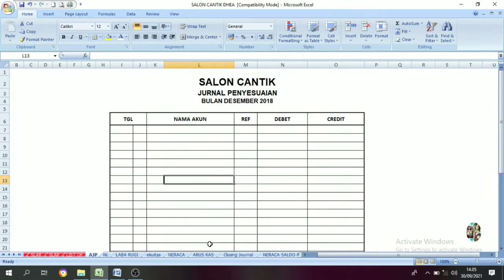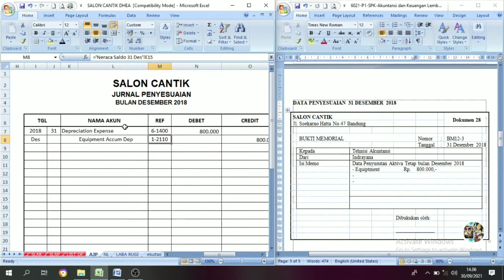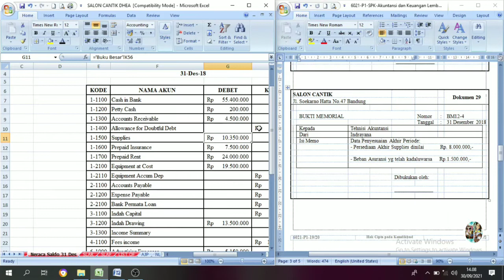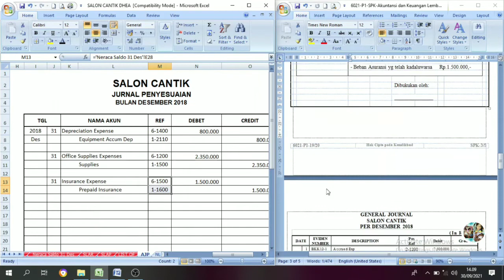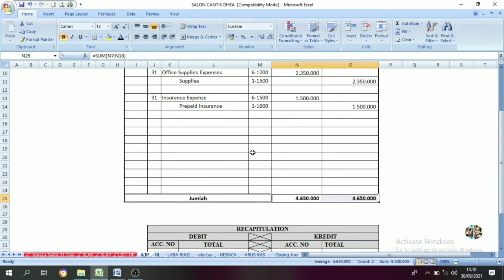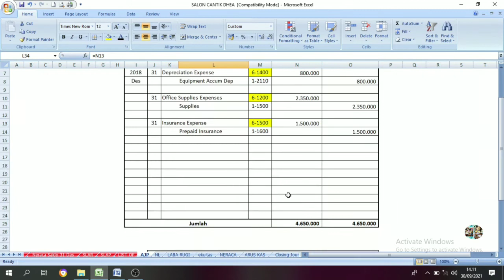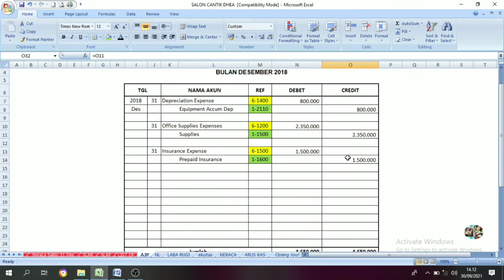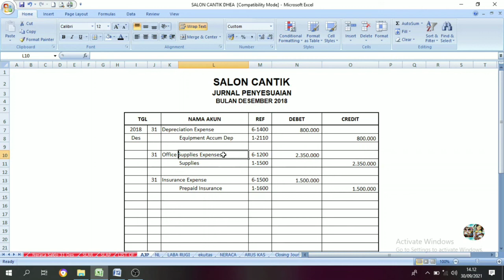UKK 2021 PAKET 1 || Salon Cantik (Manual) || Cara Membuat Jurnal Penyesuaian (Adjusting) || Part. 6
Dalam ilmu akuntansi, jurnal penyesuaian adalah jurnal yang biasanya dibuat pada akhir periode akuntansi untuk mengalokasikan pendapatan maupun pengeluaran untuk suatu periode akuntansi untuk perubahan-perubahan saldo di dalam akun sehingga nantinya akan mencerminkan nilai saldo yang sebenarnya.